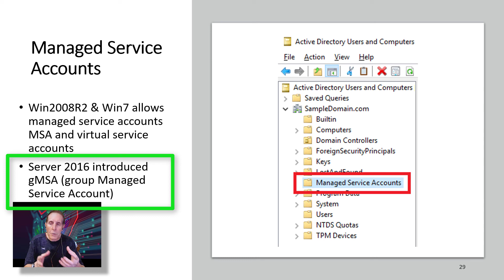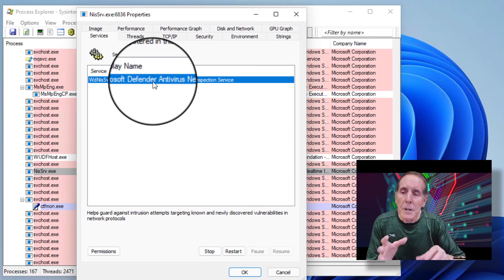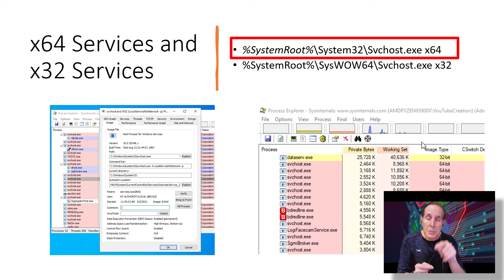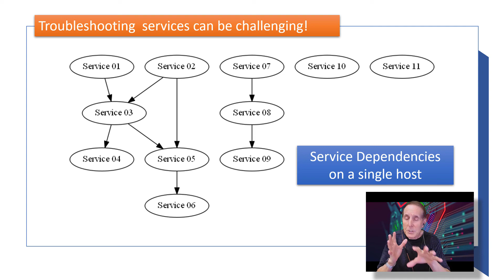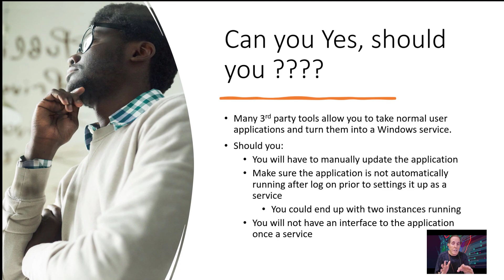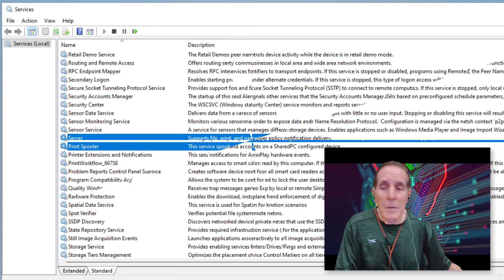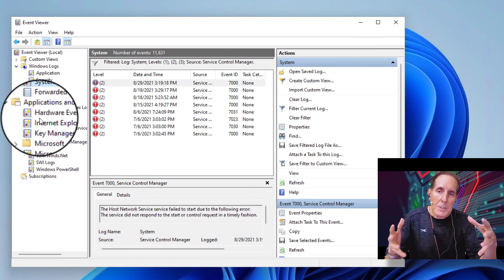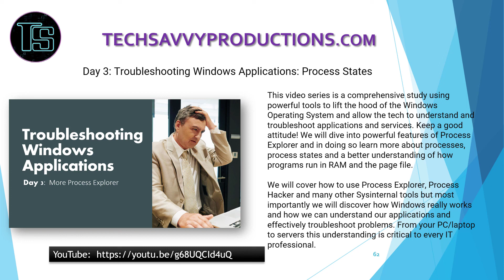Windows 11 & Server 2022 Services Deep Dive: Part 2 - A Technical Journey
Windows Services are critical software carefully designed to provide functionality to applications, network services, and the operating system.   Newer versions of Windows 10 bring significant changes to services!  An overview of dependencies and their complex nature.   A look at startup types and recovery options for services.   Can I turn any application into a service?   A review of some services on Windows 11.   Troubleshooting services using event viewer and utilities to restore missing or corrupted *.dll files that might impact a service.

Please consider becoming a channel member:
• you get an early viewing of all our video content
• access to the complete series of videos for each subject
• links to video notes and PowerPoint slide deck both in MS-Word and PDF format
• Our eBook and resources folder

"Everybody can be great... because anybody can serve. You don't have to have a college degree to serve. You don't have to make your subject and verb agree to serve. You only need a heart full of grace. A soul generated by love." Martin Luther King Jr.